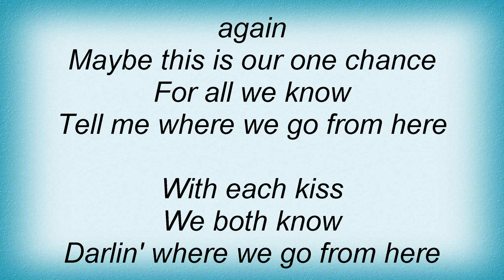Shelby Lynne - Where We Go From Here Lyrics